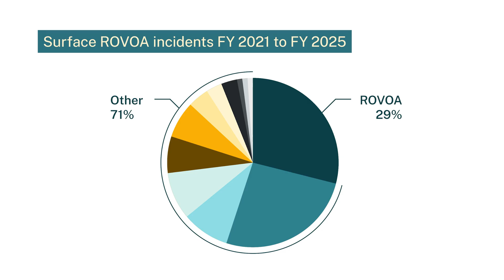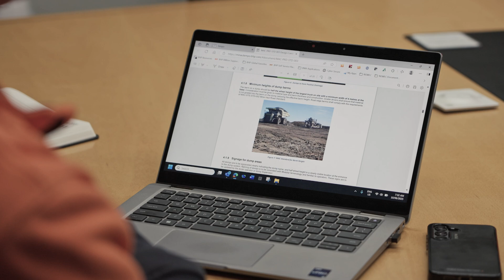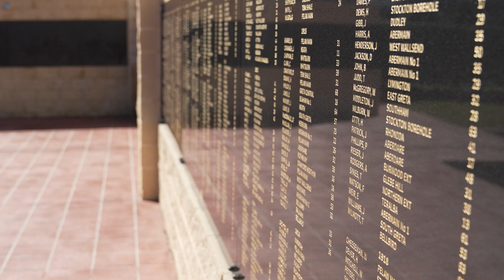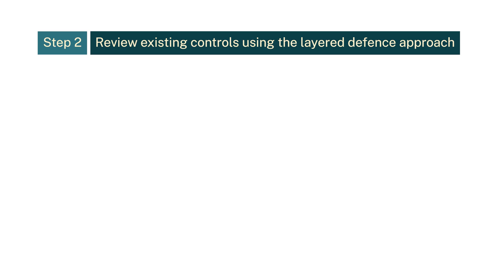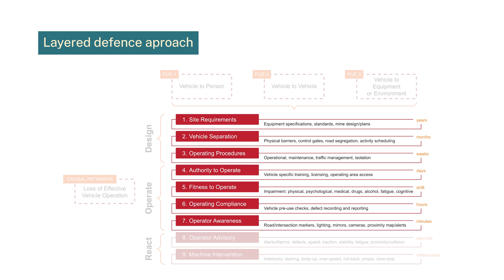Technical Reference Guide – Roads and Other Vehicle Operating Areas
The Resources Regulator has released a technical reference guide to help reduce instances of adverse vehicle interactions at mine sites.

The technical reference guide – Roads or other vehicle operating areas principal hazard management plan for surface mining operations has been developed following extensive consultation with the mining industry, through the Adverse Vehicle Interactions Advisory Committee to assist mine operators to comply with their legislative requirements to avoid adverse vehicle interactions.

Mine operators are required to eliminate risks to workers or when risks cannot be eliminated ensure they are controlled as low as is reasonably practicable.